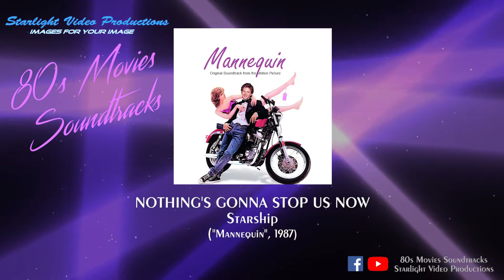Nothing's Gonna Stop Us Now - Starship ("Mannequin", 1987)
Nothing's Gonna Stop Us Now - Starship
("Mannequin", 1987)
PUOI COMPRARE LA COLONNA SONORA QUI
PUOI COMPRARE IL FILM QUI
AMAZON MUSIC UNLIMITED
YOUTUBE CHANNELS: